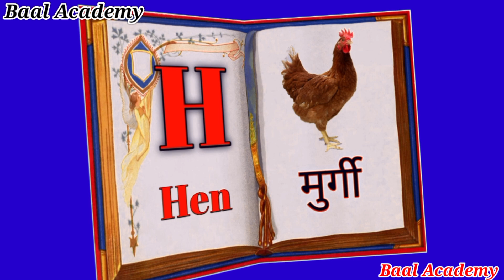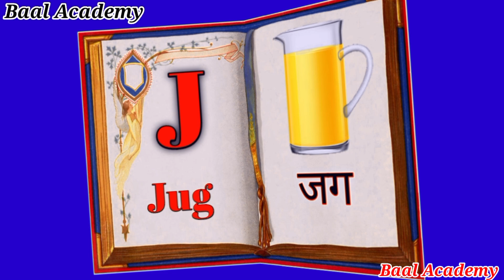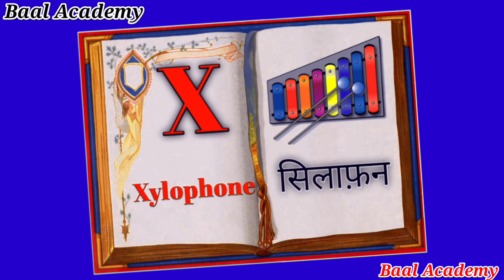ABC Phonics Chant for Children | Sounds and Actions from A to Z